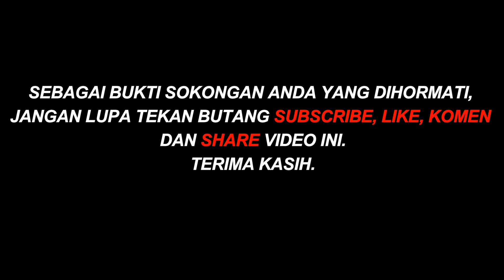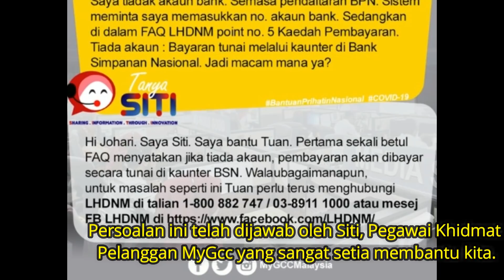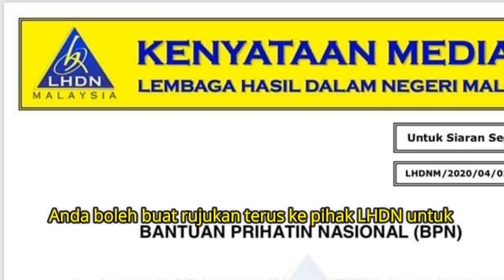Cara Mohon BPN Hasil Tapi Tiada Akaun Bank, Macam Mana Nak Mohon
Tiada Akaun Bank? Apa Nak Buat? Persoalan ini telah dijawab oleh Siti, Pegawai Khidmat Pelanggan MyGcc yang sangat setia membantu kita.

Pembayaran akan dibuat secara tunai terus kepada penerima di kaunter BSN. Walaubagaimanapun Siti mencadangkan anda yang mempunyai masalah ini untuk terus menghubungi LHDN di talian 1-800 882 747/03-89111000 atau mesej di Facebook LHDN di